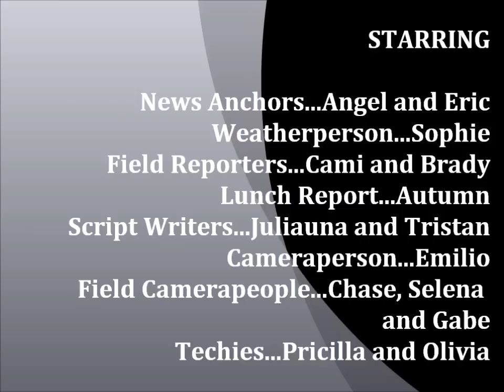Spartan Scoop May 15, 2012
Somerset Elementary School